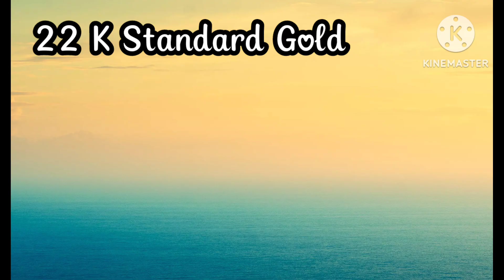Today Gold & Silver rate in chennai 13-1-2024 Today gold rate gold இன்றைய Savings share🪙